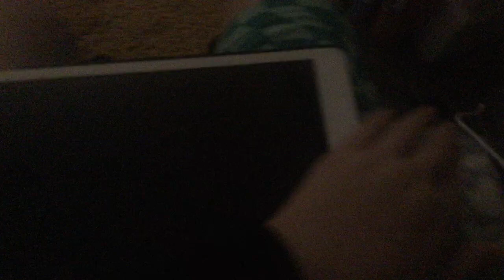I miss this YouTube